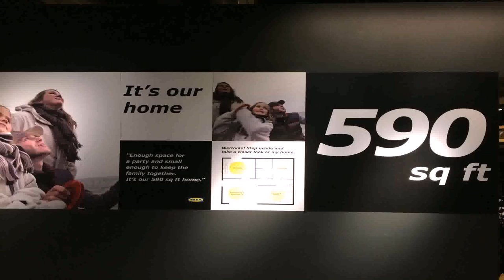House Plans 600 800 Sq Ft - Gif Maker DaddyGif.com (see description)